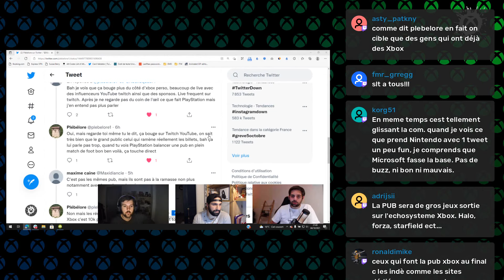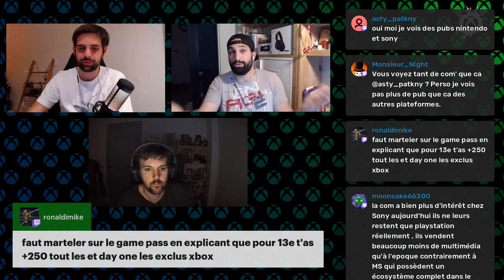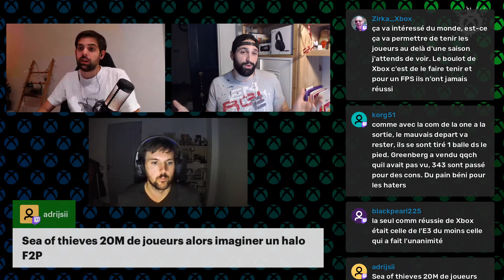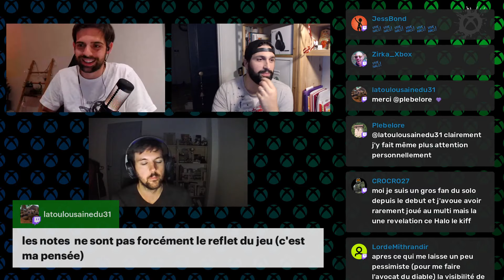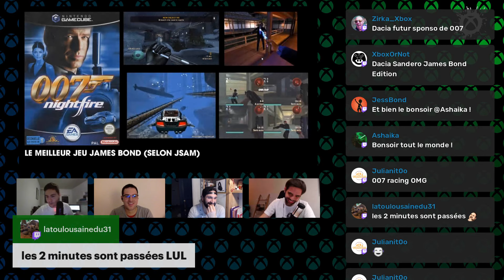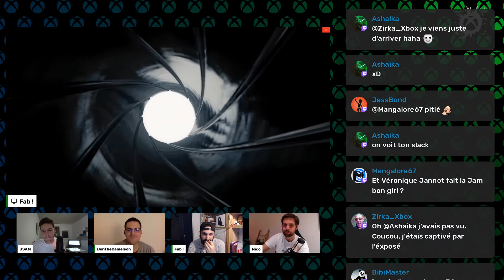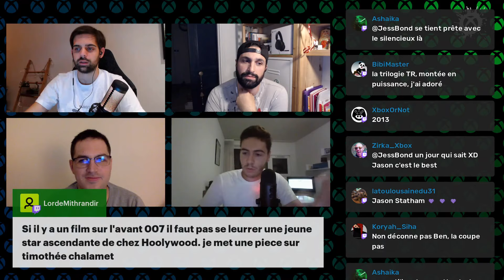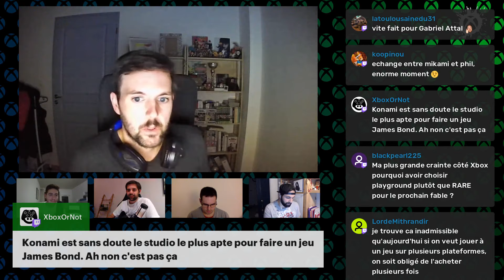Xbox Lounge #3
90% .. 4.53K/5K

Toute l'info Xbox Series X, Series S et Xbox One par des spécialistes Xbox est : News, tests, dossiers Xbox Game Studios, actu Xbox Game Pass et + encore.